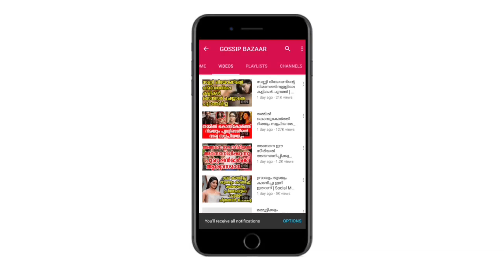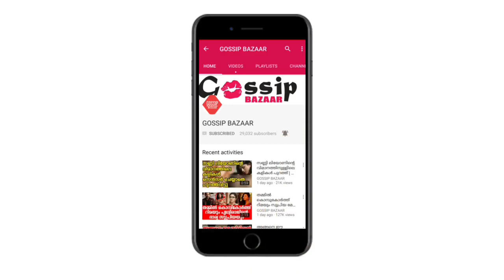ഒടുവിൽ ദിലീപിന് അനുകൂലം ദൃശ്യങ്ങളുടെ പരിശോധനാവിവരം താരത്തിന് കൊടുക്കാൻ കോടതി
Watch ഒടുവിൽ ദിലീപിന് അനുകൂലം ദൃശ്യങ്ങളുടെ പരിശോധനാവിവരം താരത്തിന് കൊടുക്കാൻ കോടതി